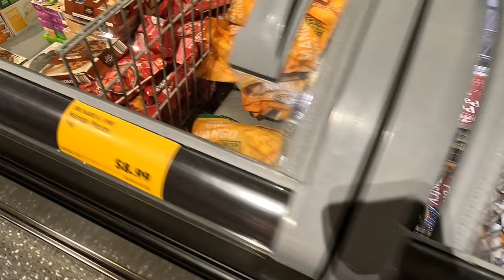got new haircut and food shopping in Aldi